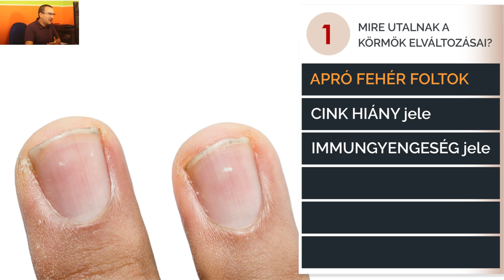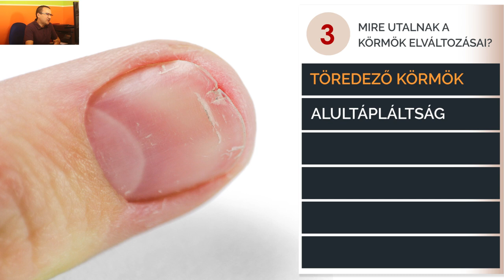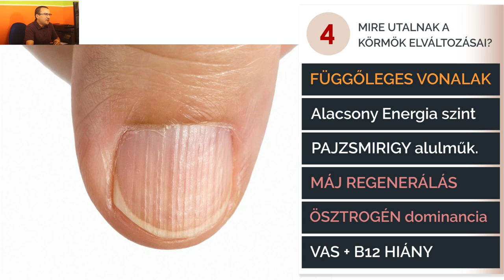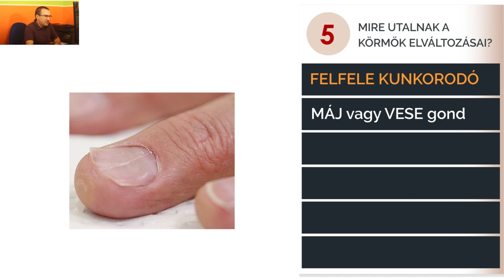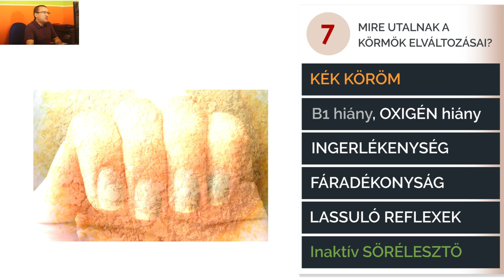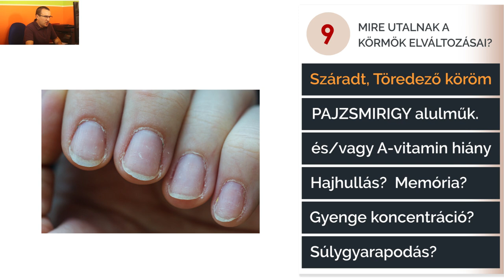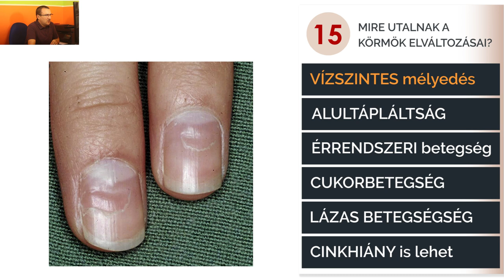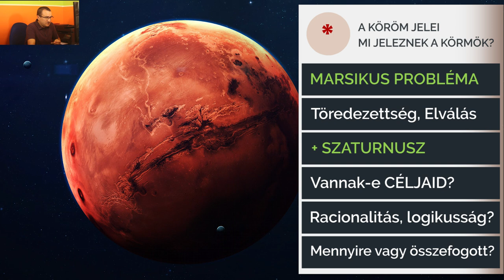Köröm jelek: mit tudhatunk meg a Körmök állapotából?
Mit jelentenek a fehér foltok, a fehér vonalak a körmökön? Mit jelent a töredező, száraz köröm? Mire utalnak a sárga, kék vagy a teljesen fehér körmök? A bélrendszer és a körmök állapotának kapcsolata.